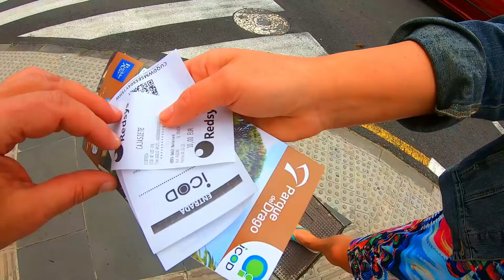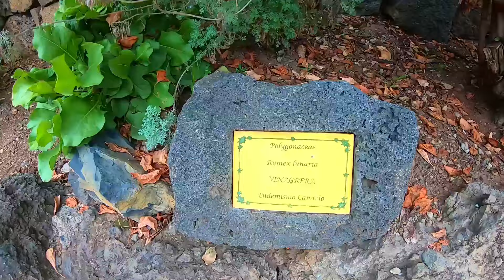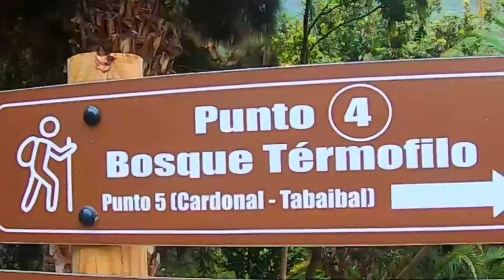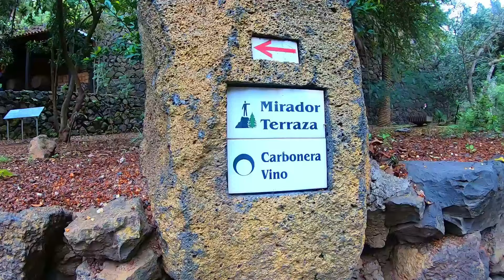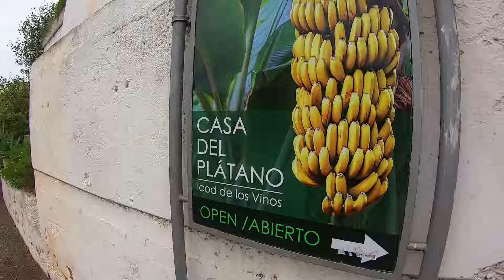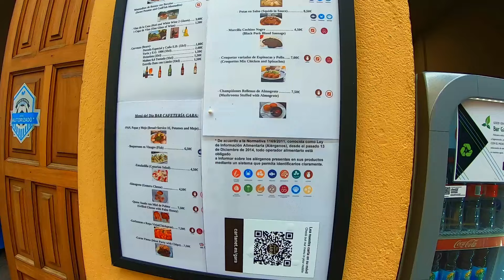Teneryfa 3. Icod de los Vinos. Garachico.